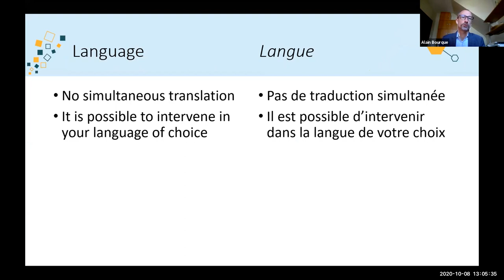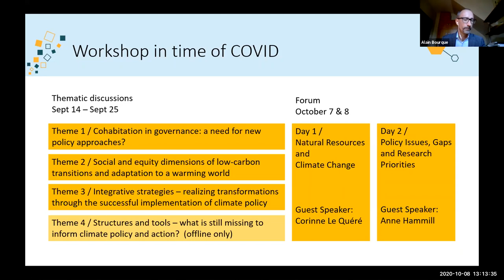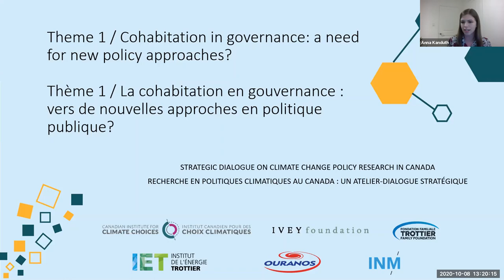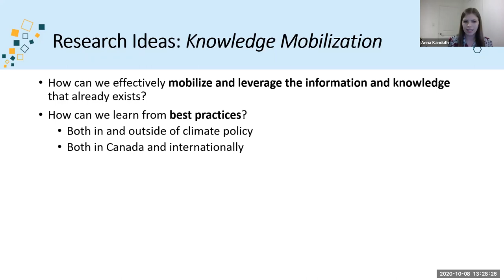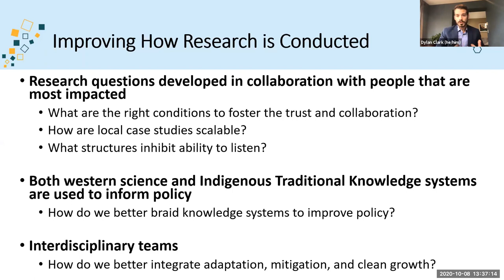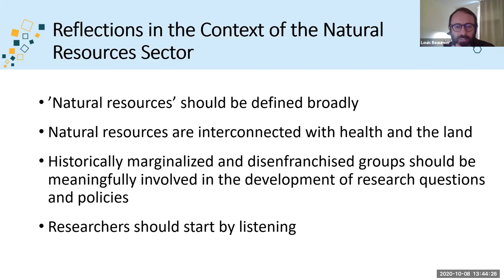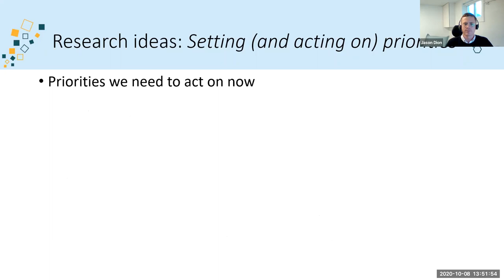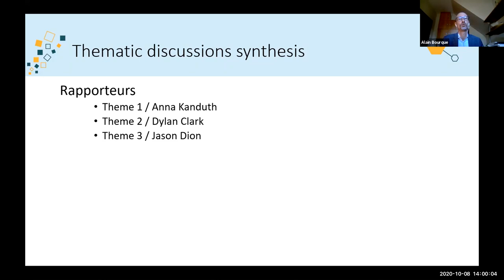Strategic Dialogue on Climate Change Policy Research in Canada / Forum Day2 Opening Words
Opening words and Thematic discussions synthesis, October 8, 2020
00:00 - Alain Bourque, Ouranos
12:10 - Dale Beugin, Vice-president research, Canadian Institute for Climate Choices
15:09 - Thematic discussions synthesis, by  Anna Kanduth, Dylan Clark et Jason Dion, Canadian Institute for Climate Choices